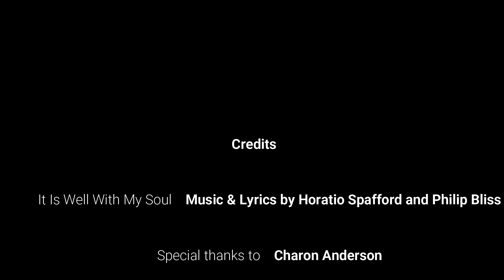It Is Well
Performed by ICOC U.A.E Choir